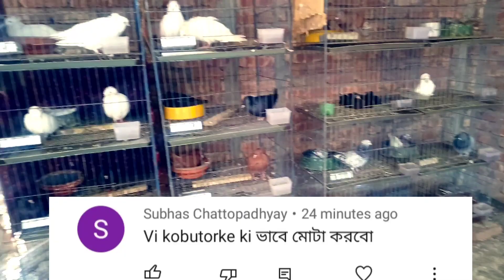কবুতরকে মোটা করার সহজ উপায়